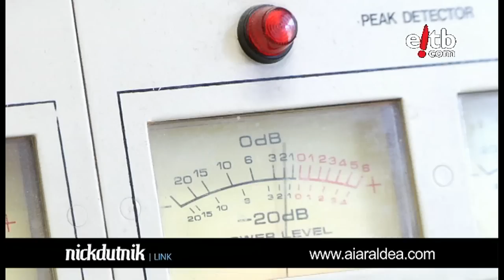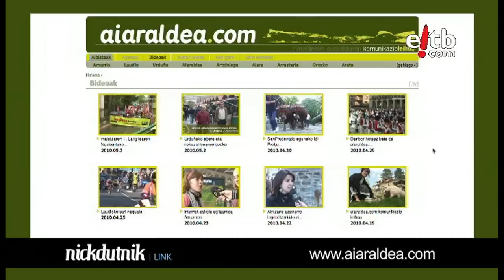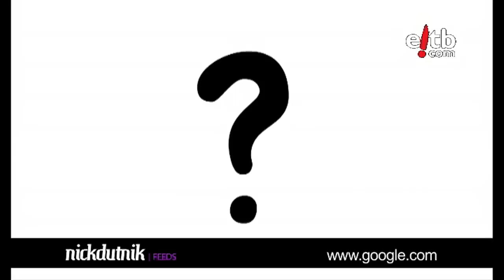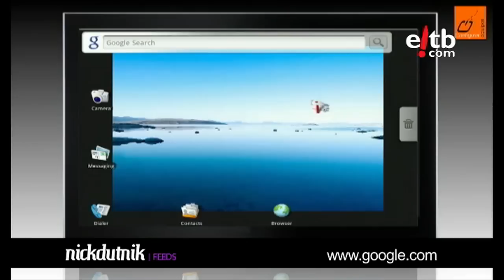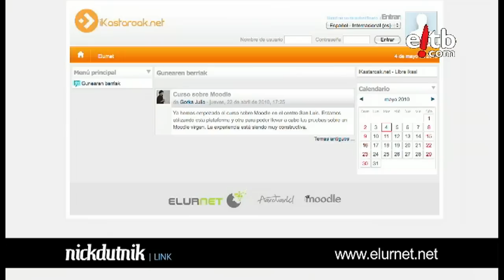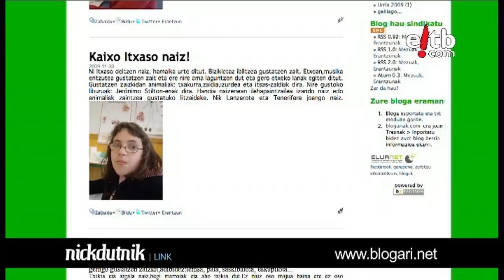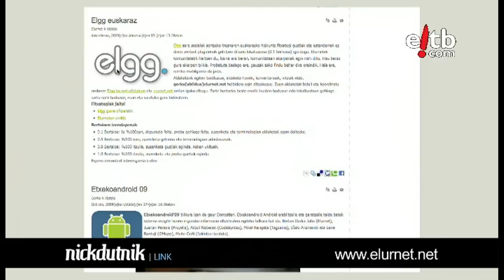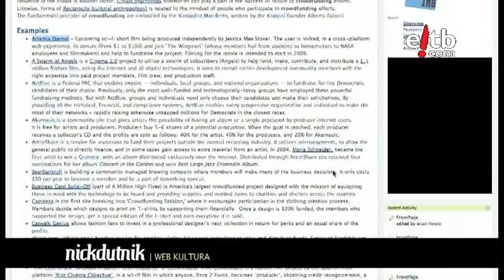nickdutnik. Aiaraldea.com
nickdutnik interneti buruzko saioan Aiaraldea.com eta euskarazko komunikabide proiektua ezagutuko dugu